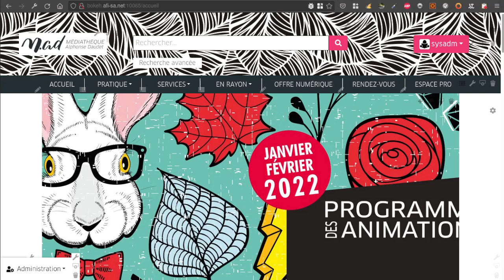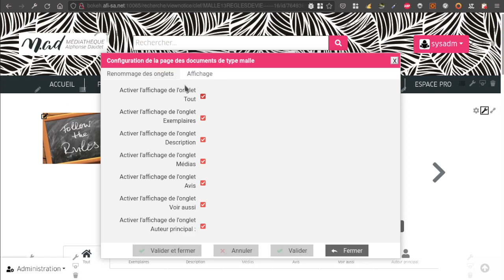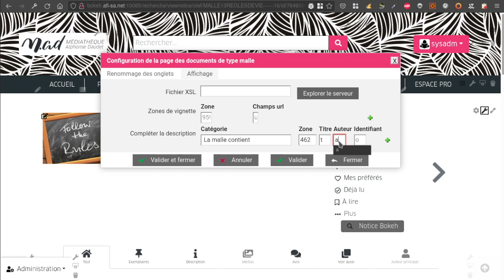Bokeh : amélioration de l'affichage de la description d'une notice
Magasin de thèmes : Il est maintenant possible d'afficher n'importe quelle zone unimarc d'une notice dans la description. Le paramétrage se fait dans l'onglet affichage de la configuration d'une notice : Compléter la description. La configuration se fait par type de document.